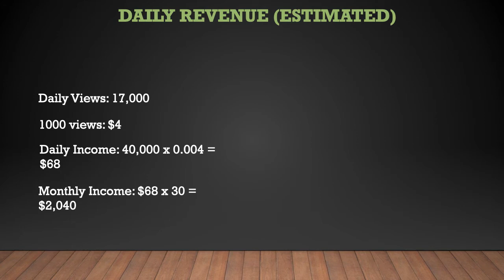Profiling Evil ➜ How much Profiling Evil makes on Youtube